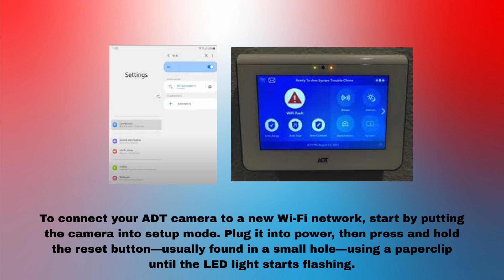How To Connect ADT Camera To New Internet (2025)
You will learn how to connect adt camera to new internet. To connect an ADT Command camera to a new internet network, you'll need to access the camera's settings through the ADT Control Portal or the ADT Interactive app